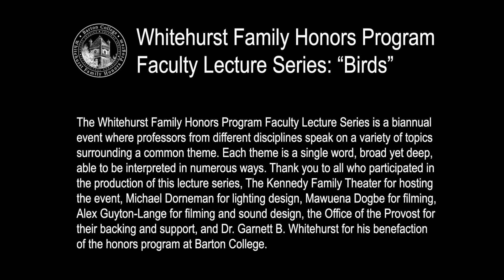Birds Lecture Series: Tamara Avant discusses conspiracy theories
The Whitehurst Family Honors Program Faculty Lecture series is a biannual event where professors from different disciplines speak on a variety of topics surrounding a common theme. Each theme is a single word, broad yet deep, able to be interpreted in numerous ways. The theme for spring 2021, is "Birds."